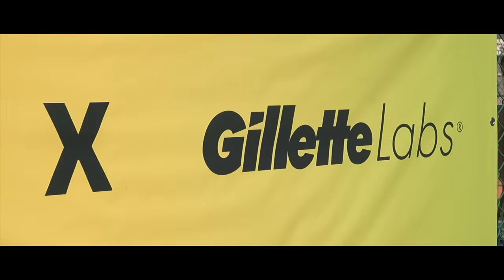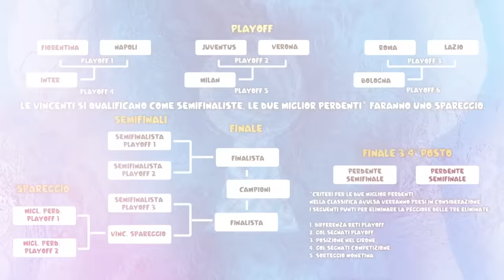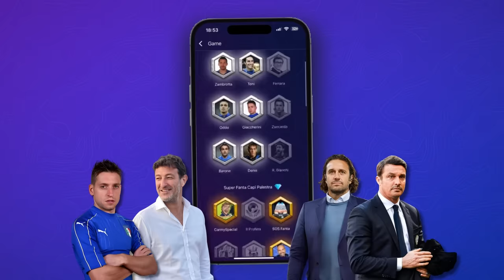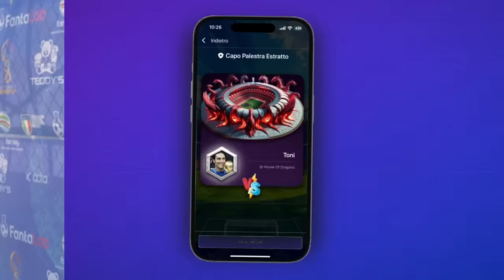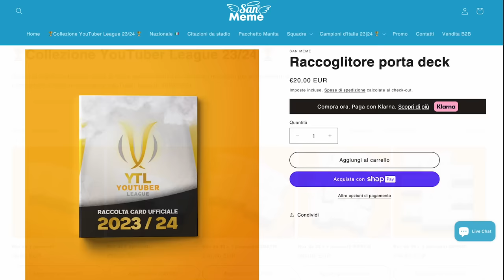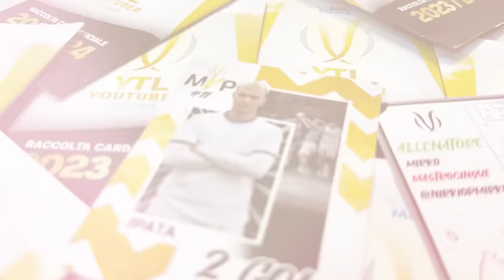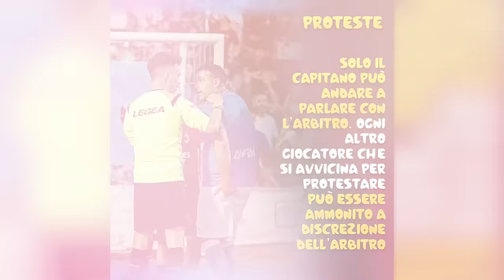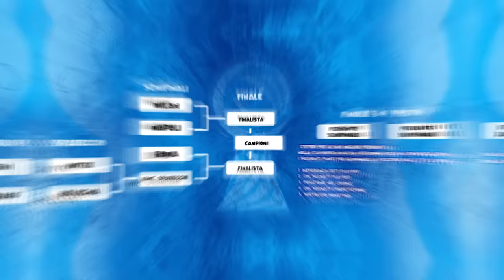⚽🏆 YOUTUBER SUMMER CUP 2024 ► QUARTI DI FINALE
Dopo le prime eliminazioni i quarti mettono di fronte Milan-Juve, Inter-Napoli e Bologna-Roma. Tre match folli e spettacolari!

🙋‍♂️ Federico, 24
📍 Roma